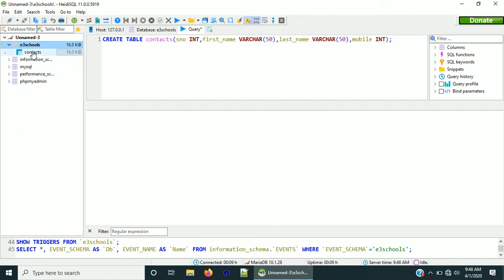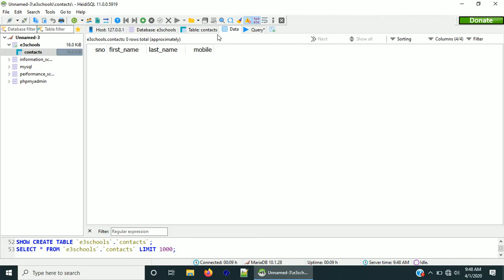How to Create a Table in MySQL Server | Step-by-Step Tutorial for Beginners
Learn how to create a table in MySQL Server with this comprehensive tutorial for beginners. This video covers the CREATE TABLE query, including syntax, data types, constraints, and best practices for structuring tables in your database. Whether you’re new to MySQL or enhancing your SQL skills, this guide will help you design efficient database tables for storing and managing data.

What You'll Learn:

Basic syntax of the CREATE TABLE command
Choosing data types for your columns
Adding constraints like PRIMARY KEY, FOREIGN KEY, and NOT NULL
Practical examples of creating tables in MySQL
📌 Chapters:
Introduction
Understanding the CREATE TABLE Syntax
Choosing Data Types for Columns
Adding Constraints (PRIMARY KEY, FOREIGN KEY, etc.)
Example: Creating a Student Table in MySQL
Tips for Designing Tables